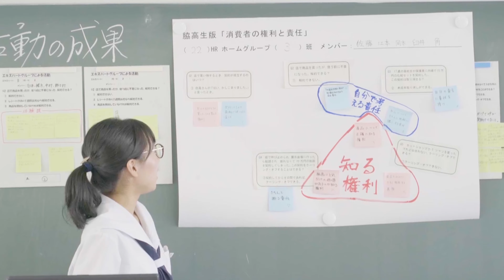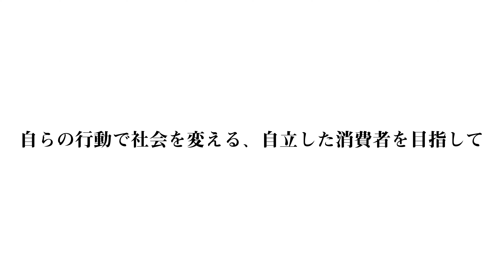若年者向け消費者教育の推進 －大人になるための準備－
徳島県と消費者庁とが連携して進めている「若年者向け消費者教育の推進」プロジェクトについて紹介します。